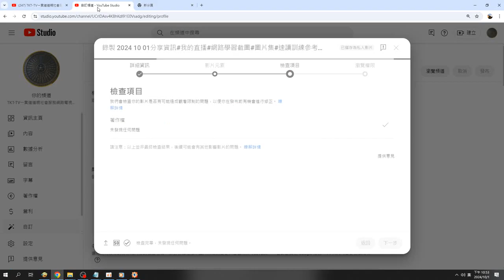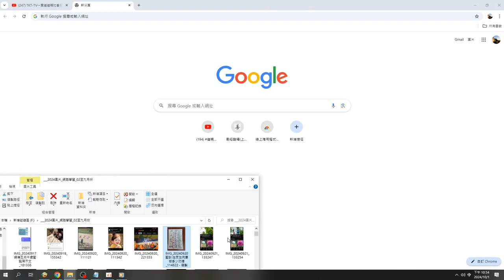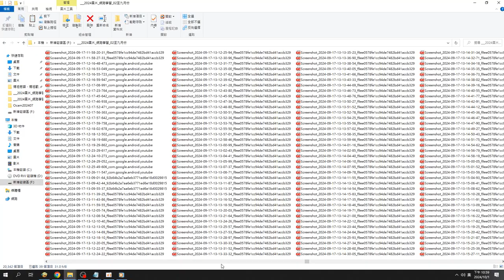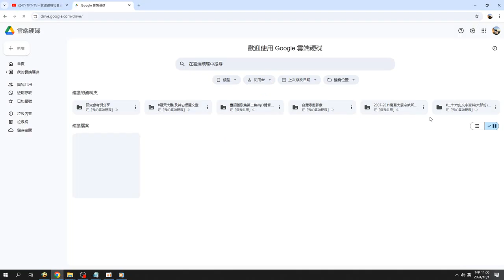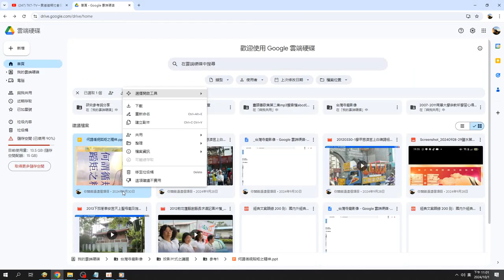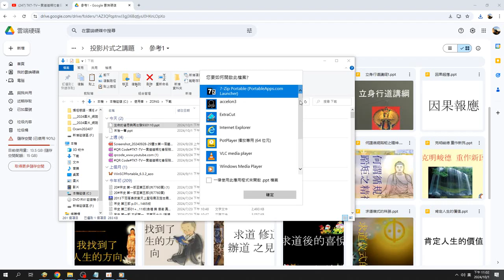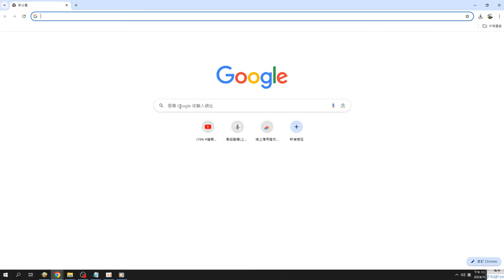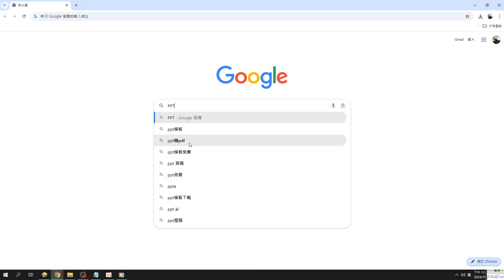從雲端硬碟下載然後搜尋線上轉換 發現#ilovepdf powerpoint to pdf 投影片轉PDF檔研究 錄製 2024 10 01 22 53 01 545